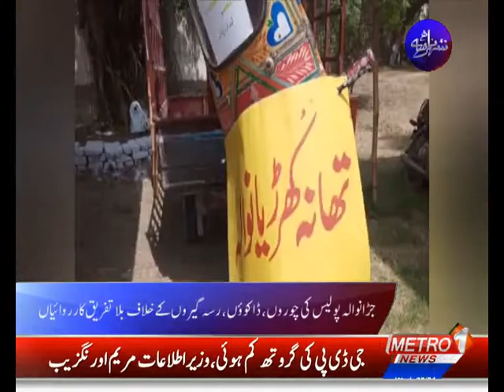SHEHAR NAMA | Metro1 News | 20 April 2022